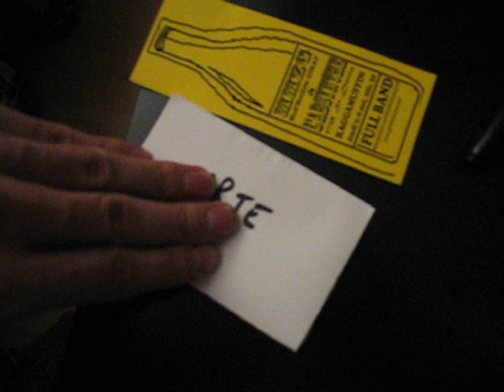Cheba Chica Fiesta - Mima Chile Felipe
Una interpretacion de Charlie Chaplinr del fabuloso actor: Ricado.